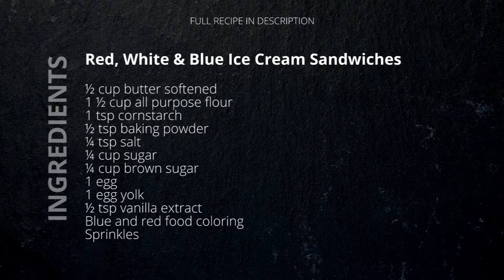4th of July Ice Cream Sandwiches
Delicious and patriotic make ahead dessert for the 4th of July!

INGREDIENTS

½ cup butter softened
1 ½ cup all purpose flour
1 tsp cornstarch
½ tsp baking powder
¼ tsp salt
¼ cup sugar
¼ cup brown sugar
1 egg
1 egg yolk
½ tsp vanilla extract
Blue and red food coloring
Sprinkles